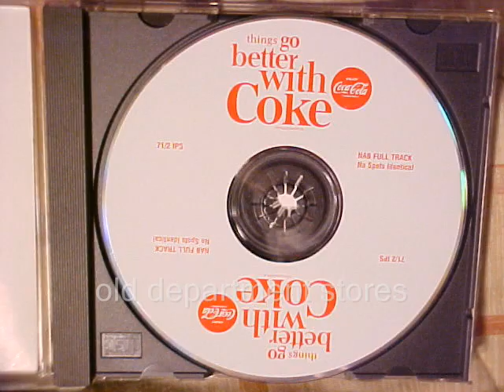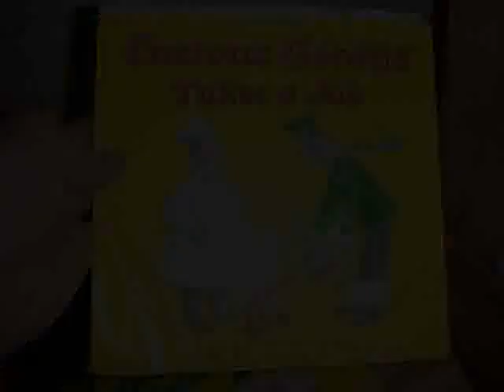Destiny's Children - The Collectors 1967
1966 Garage music with pictures of my collecting.
Tomah, Wisconsin, not Toman.